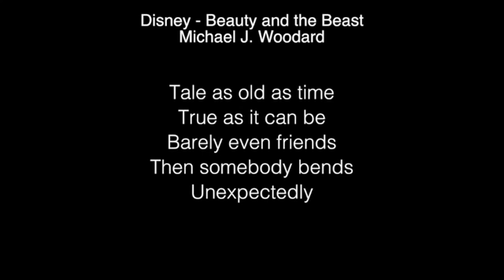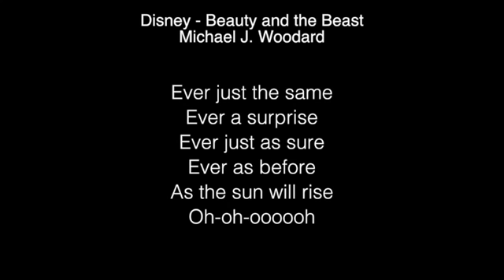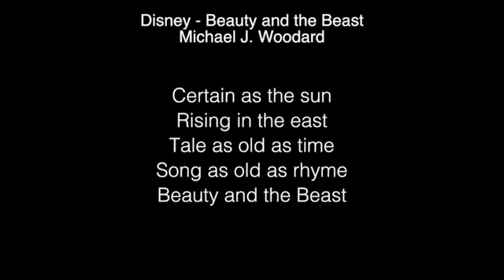Beauty and The Beast